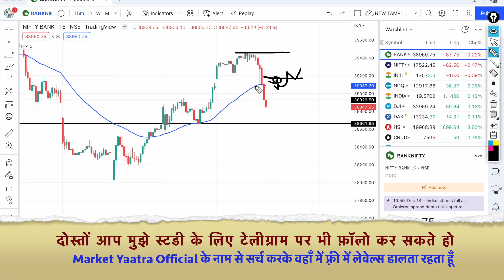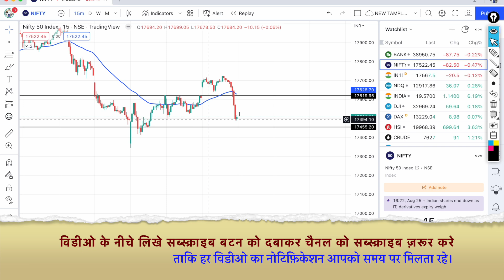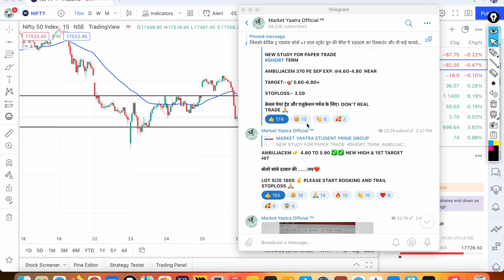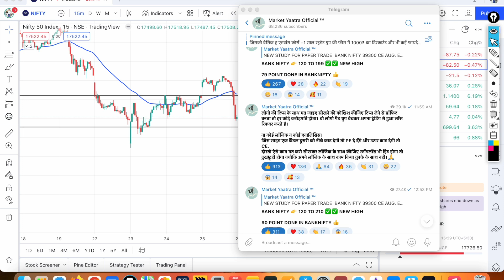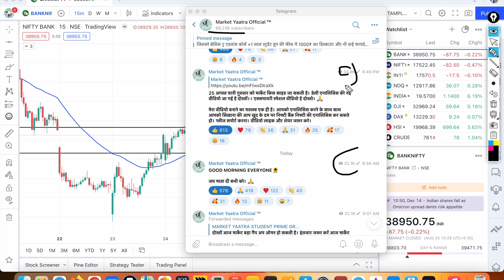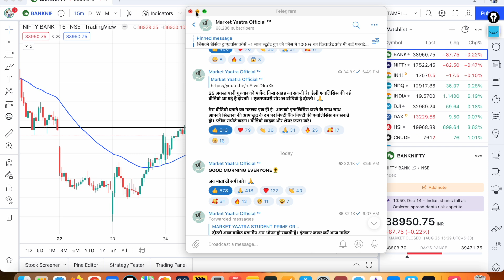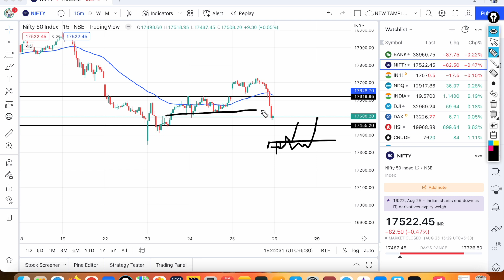निफ़्टी, बैंकनिफ़्टी शुक्रवार को किस साइड जा सकती है? Nifty-Bank Nifty Prediction for Friday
Secret Of Chart Analysis, Bank Nifty CHART कैसे STUDY करे? How to Analyze Bank Nifty Charts, Intraday trading strategy
Nifty prediction for tomorrow Friday, Banknifty prediction for tomorrow Friday. NIFTY AUR BANKNIFTY ME SABSE SAFE TRADING KISME KRNI CHAHIYE.

अगर टेलीग्राम लिंक काम न करे तो हमे टेलीग्राम पर सर्च करे 👉 Market Yaatra Official और जोईन कर सकते है।🙏

This video is for you if you have the following questions:
Bank nifty trend analysis strategy | Bank nifty trend trading | bank nifty intraday trend trading

Nifty Prediction For 26 August | Banknifty Target | Stock Market Analysis
Nifty Prediction For Tomorrow | Nifty Tomorrow 26 August | Nifty 50 |
Nifty Prediction 26 August | Banknifty Analysis | Stock Market Update |
NIFTY PREDICTION & BANKNIFTY ANALYSIS FOR 26 AUGUST - NIFTY TARGET FOR TOMORROW CLASSY MARKET
banknifty analysis,
nifty tomorrow analysis prediction for 26 August,